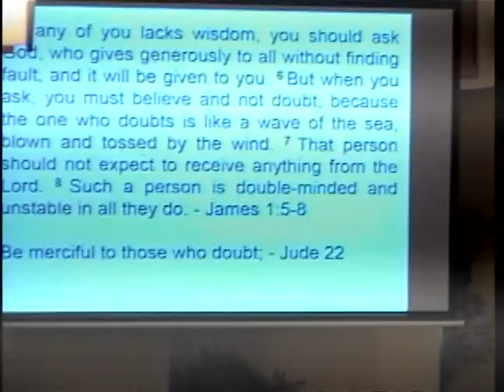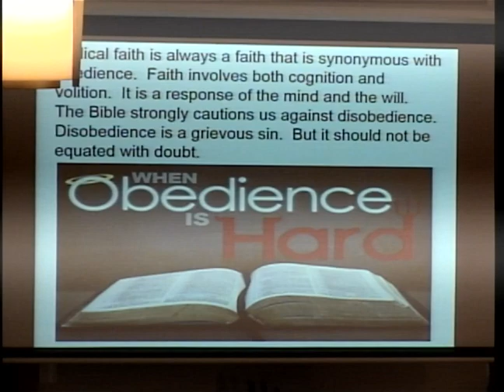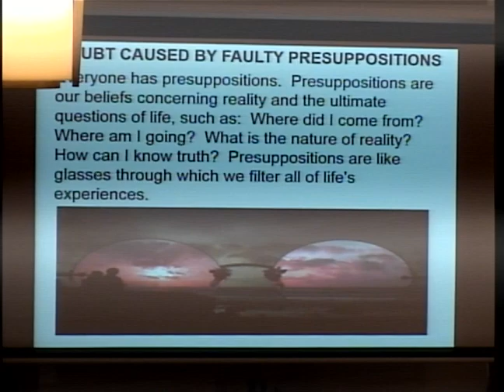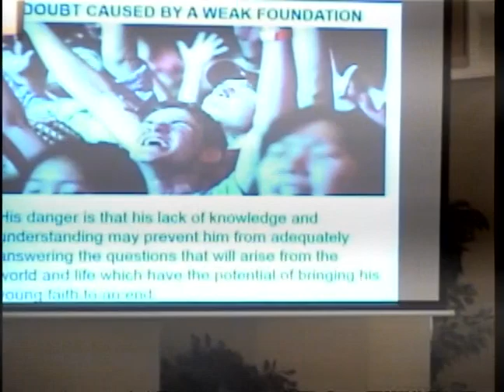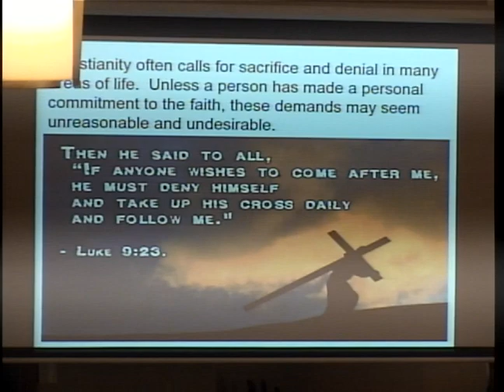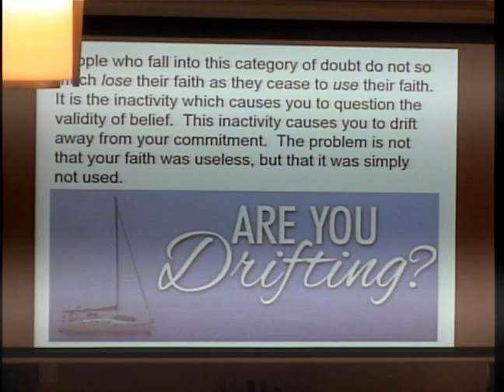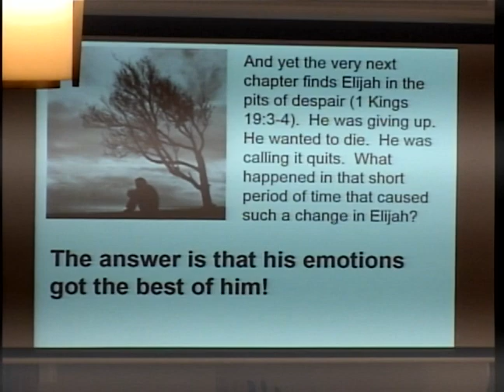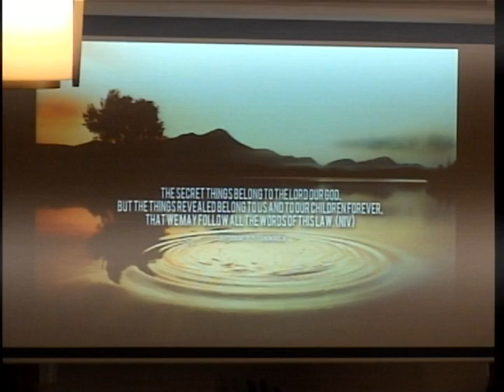Dealing with Doubt - Dr. Gary Zustiak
Erie First Christian Church
Dr. Gary Zustiak
"Dealing with Doubt"